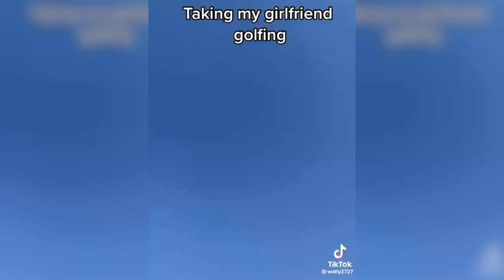How Not To Play Golf